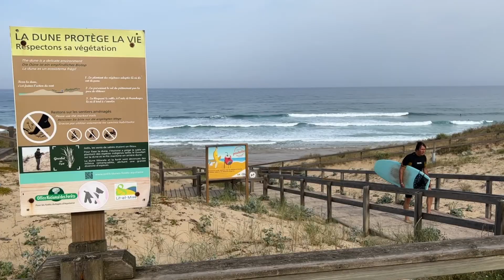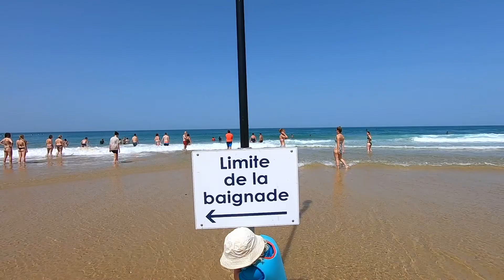familytravels 49 - La mer, le vert pt. 2 - Le Grand Crohot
Roadtrip 2022 Part 6:
Gironde: Camping Grand Crohot, Lège-Cap-Ferret am Becken von Arcachon.